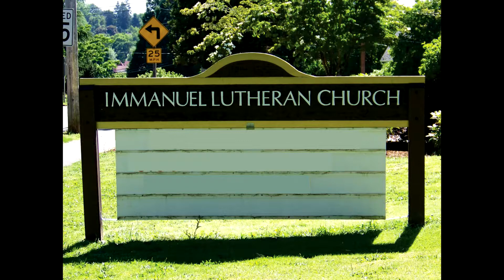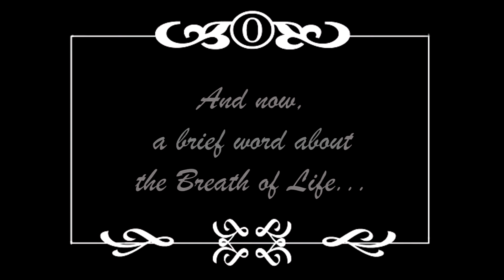I Am The Resurrection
ILC Children's Choir
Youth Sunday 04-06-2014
*Bonus video segment - "The Saxophone" featuring Greg Kramer

CCLI Number: 9189
Author:  Ray Repp
Copyright: 1967 Otter Creek Music